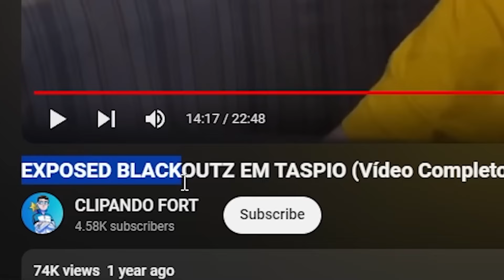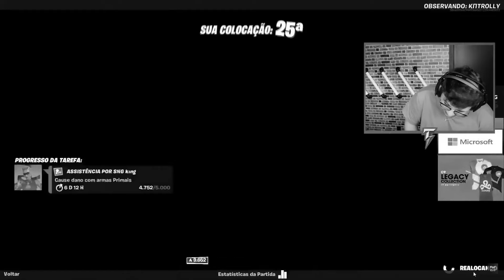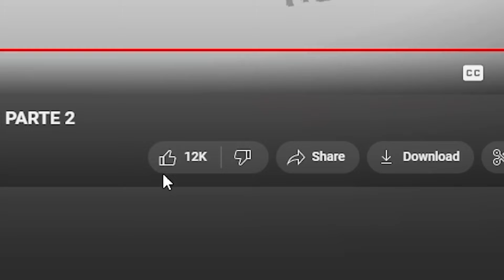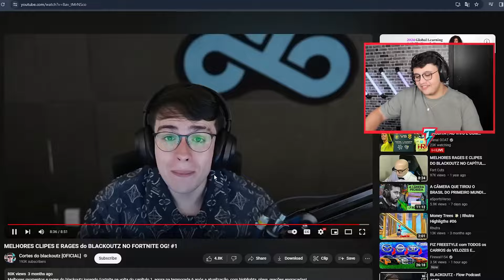BLACKOUTZ COMO NINGUÉM NUNCA VIU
Esse bleblé… 😶😂